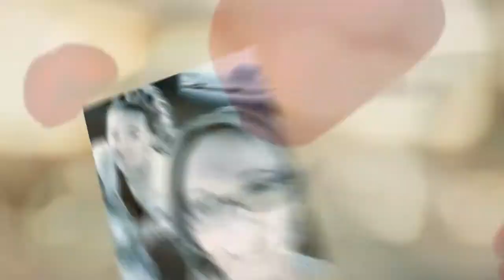Memories- Looking Back at how far we have come!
There are so many memories and everything happens for a reason!  We have come so far and I am looking at the past as who I am now and looking toward the fantastic future in front of us!  xoxo